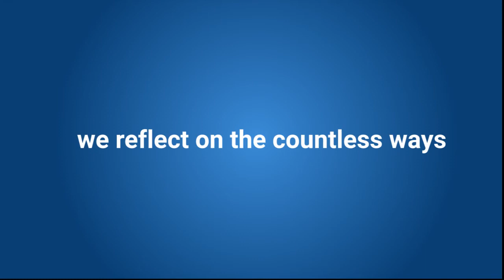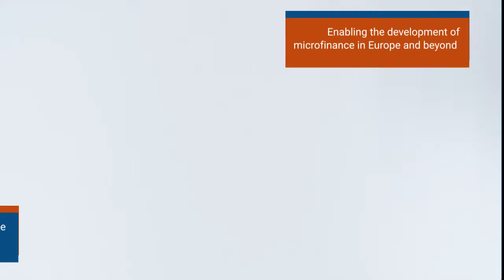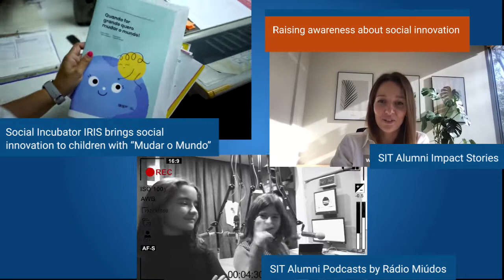Social Programme Year of 2021 at a Glance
Get inspired by the Social Programme 2021 highlights. There is so much more to come in 2022.

Let’s change tomorrow, starting today! Happy New Year!